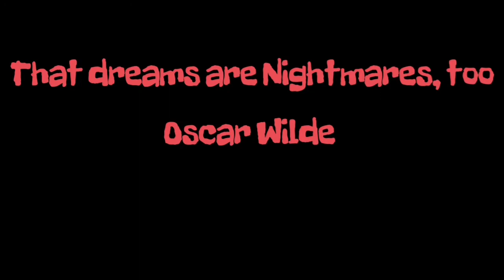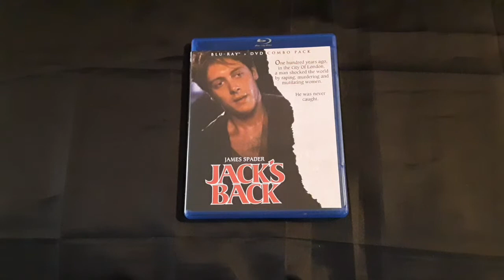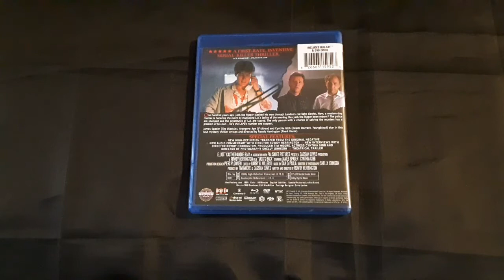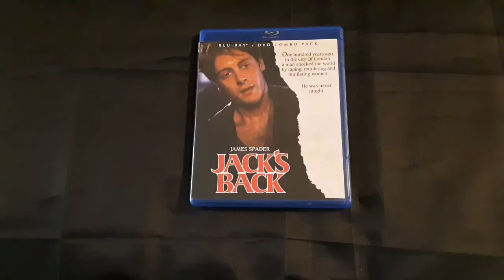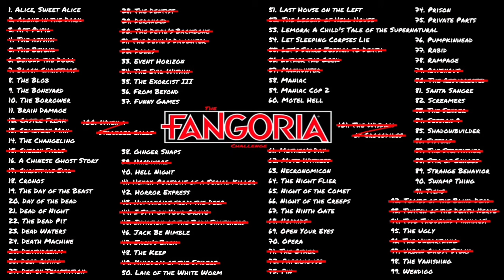The FANGORIA Movie Challenge "Jack's Back" (1988) Review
Please check out Thehorrormans review of "Jack's Back".